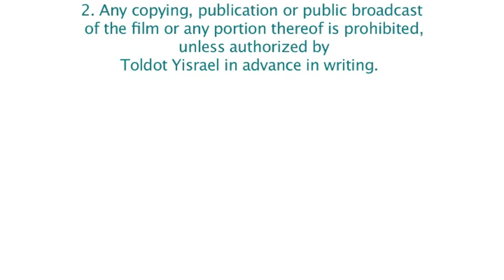תולדות ישראל - נמרוד אשל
מראיין מודי שניר צלם פלג לוי   2010 תל אביב